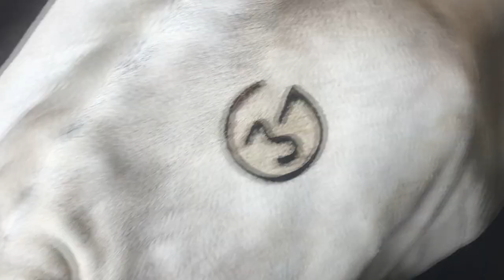DIA A DIA DO BOIADEIRO, MARCANDO O GADO E FAZENDO VITAMINA!!!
Nesse vídeo mostro um pouco do meu dia a dia aqui no sítio, com o gado no curral, no qual aplico os remédios e marco com o meu ferro. Esses procedimentos são de extrema importância, pois se uma dessas bezerras sai para outro pasto vizinho posso identificar que é minha como também o dono do outro pasto, além disso, a aplicação dos remédios também são essenciais, pois cuidam da saúde do animal e combatem os parasitas internos e externos, deixando assim o gado livre de doenças.